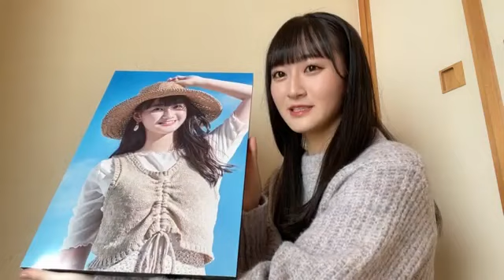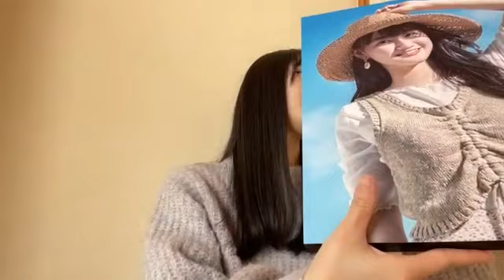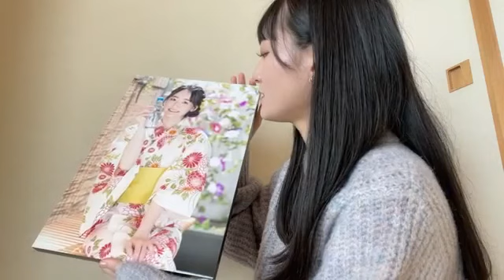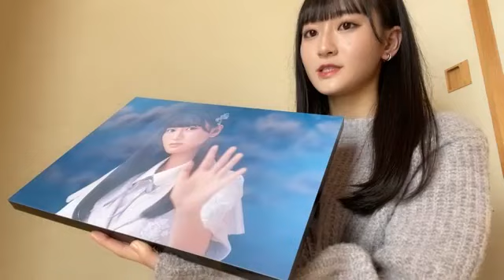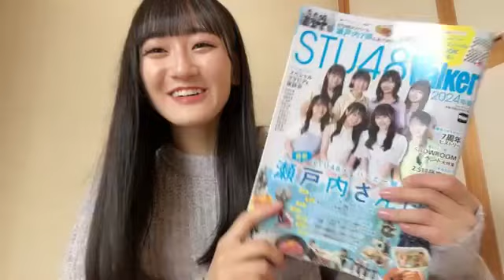信濃宙花(STU48ドラフト3期生)2024年1月21日 SHOWROOM